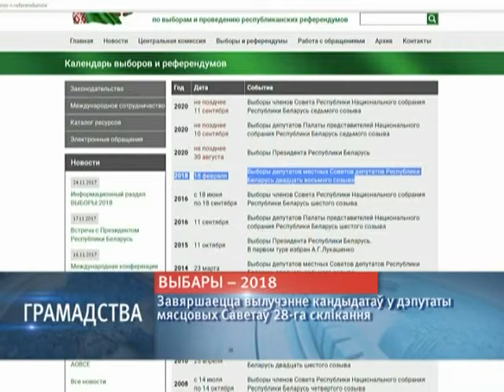08 01 2018 НОВОСТИ